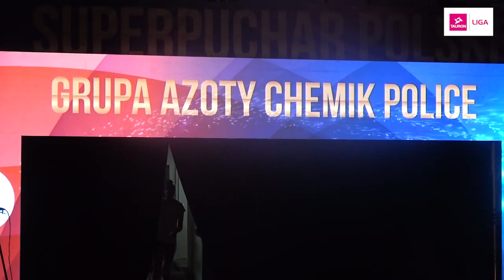To był dzień Developresu Bella Dolina Rzeszów! Ma pierwsze trofeum!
Siatkarki Developresu Bella Dolina Rzeszów pokonały 3:2 Grupę Azoty Chemika Police i zdobyły pierwsze trofeum w historii klubu. Rzeszowianki były lepsze w starciu o Superpuchar Polski Kobiet od mistrzyń Polski